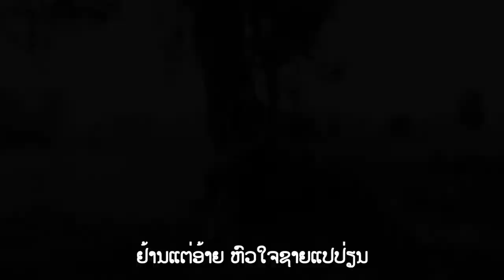ສາວບ້ານຫ້ອມຄອຍອ້າຍ ຫນອມ ເຫລີມພະຈັນ, สาวบ้านห้อมคอยอ้าย หนอม, SaoBanHromKoiAey-Nrom Leumphachant.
ພ.ສາວບ້ານຫ້ອມຄອຍອ້າຍ
ຮ້ອງໂດຍ: ຫນອມ ເຫລີມພະຈັນ
ແຕ່ງໂດຍ:
ດົນຕີ: